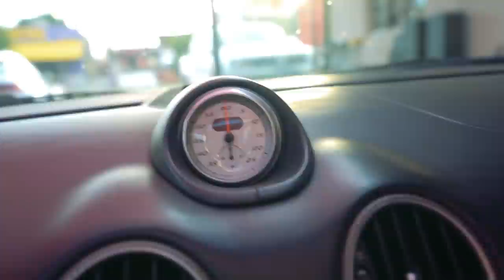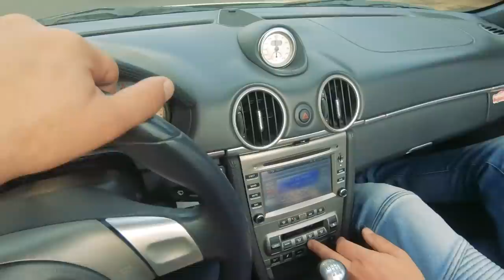PEGUEI ESSA PORSCHE RARA NA LOJA!